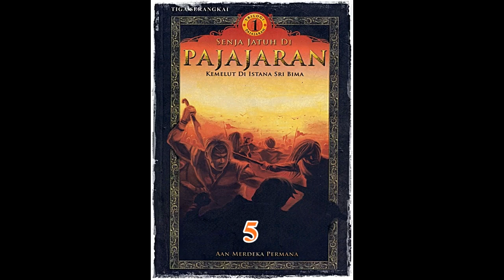Seri Cerita Silat Kemelut Di Istana Sri Bima Jilid 5